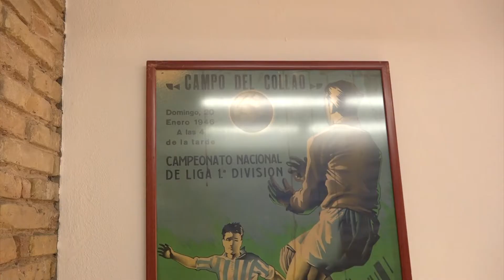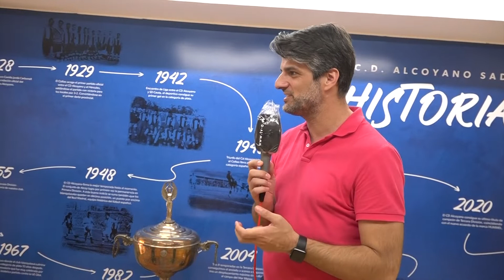Mosaic de les Comarques - CD Alcoyano